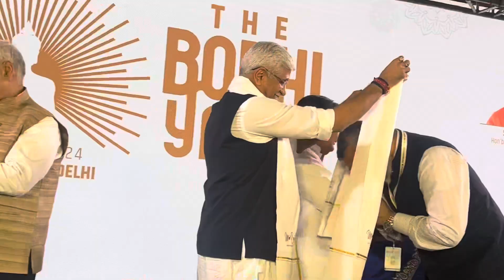उत्तर प्रदेश पर्यटन विभाग ने भगवान बुध की जीवन यात्रा को प्रदर्शित किया | Budhi Yatra